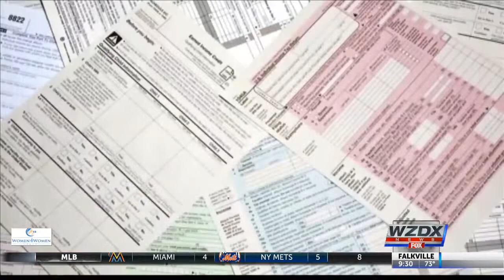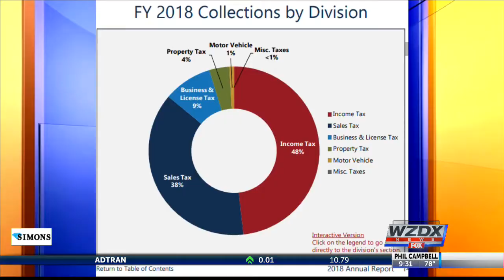Consumption tax instead of sales tax?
One state lawmaker wants to eliminate the state sales tax and change it to a consumption tax.